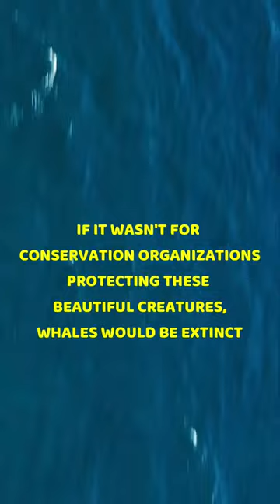Whales | The Largest Mammals On Earth